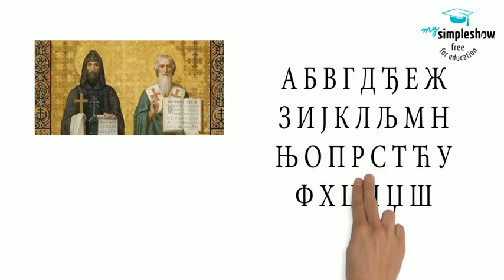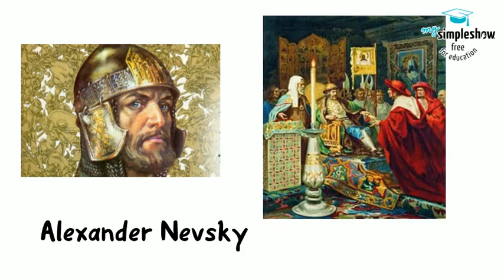Indiana Standard World History 4.3h (Russia)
WH.4.3 Discuss the emergence of nationalism and nation-states as well as the increased impact of the citizen as a result of the decline of the European medieval period.

Music: Pas De Deux-Nutcracker Suite; P.I. Tchaikovsky 1892, gathered from Musopen (public domain)

Information gathered from World History, by Elisabeth Gaynor Ellis and Anthony Esler, Pearson, 2016. and Daily Lecture and Discussion Notes, World History, Glencoe